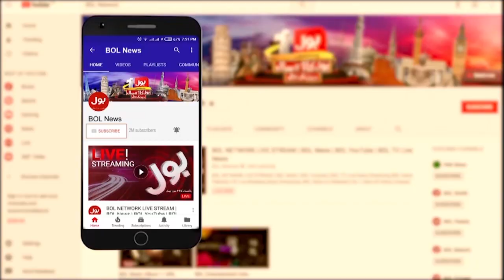Ali Muhammad Khan House Raided | Shehbaz Govt Conspiracy Exposed | Breaking News